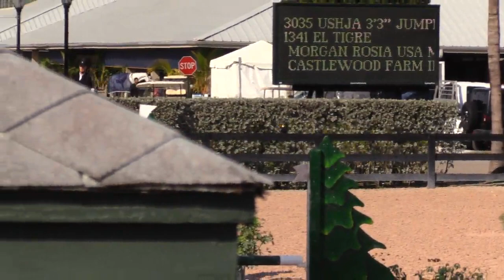El Tigre & Morgan Rosia USHJA Jumping Seat Medal WEF 3, 2019